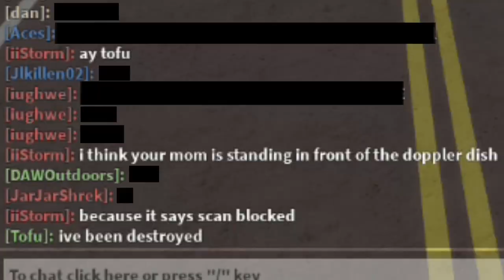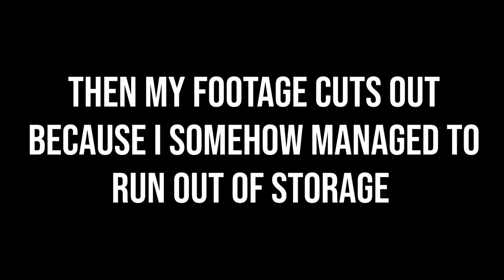The 227 Incident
A few days ago, there was an event on Twisted where the thermodynamics were boosted to crazy values. This included the long-time meme about the temperature being 227 degrees. There were two servers for this event, each with a capacity of 30 players. I was in server 1. The whole event was a pretty fun experience, so sit back, relax, and enjoy the video!

Music used (in order of appearance):
-Bopeebo (Instrumental) - Friday Night Funkin'
-Hotel Combat Theme - Ready or Not
-War Machine - Halo Reach
-Panic Betrayer - ULTRAKILL
-Philly Nice (Instrumental) - Friday Night Funkin'
-Professor E. Gadd - Luigi's Mansion
-Unstoppable Force - ULTRAKILL
-Otis McMusic - Otis McDonald
-Midnight Light - Project Wingman
-Gold Nova - baaskaT
-Magic Spear 1 - Ace Combat 7

Twisted is a storm chasing game by Willzuh and Siryzm.

Throughout the rolling hills and prairies of the fictional state of Keysota, scientists and thrill seekers alike set out on the roads in chase of severe weather. Some will observe from a safe distance, while others will risk it all to get the perfect shot of a violent tornado from close range. Whether you're out there deploying data-collecting probes, intercepting in an armored vehicle, or just taking pictures, you're bound to have a run in with mother nature like no other. Just watch yourself, sometimes the hunters become the hunted.